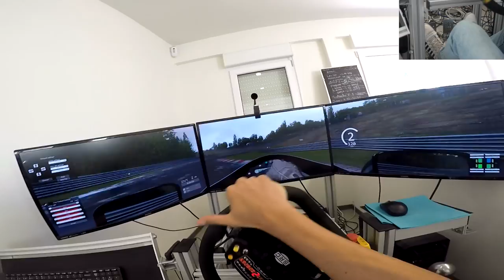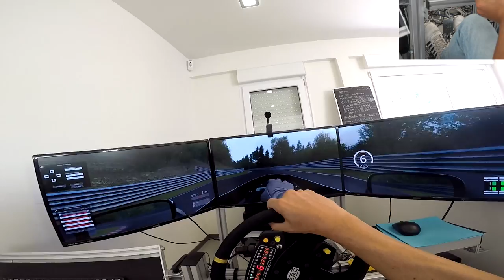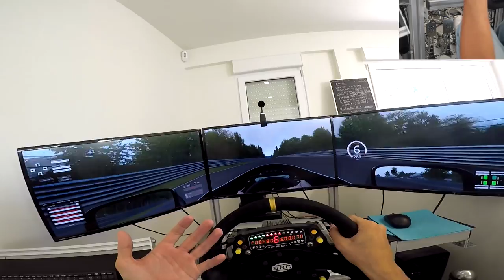Lotus 98T de Ayrton Senna en Nürburgring - 6:33 - Simulación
➩ DESCRIPCIÓN --

Hoy usamos nuestro pedazo de simulador para enseñarte una vuelta decente con el Lotus 98T de Ayrton Senna. Este complicado coche es a su vez extremadamente divertido de conducir, y más por el infierno verde.